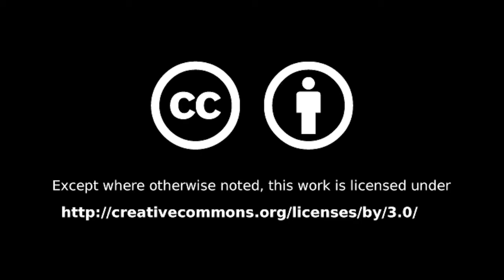Hazen Boys Soccer 2019 10 22 BellowsFalls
HBS 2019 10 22 BellowsFalls